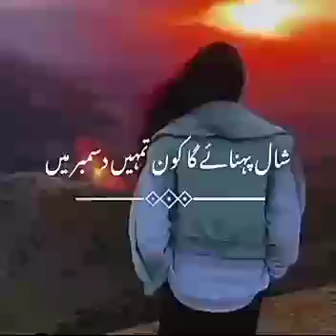Tumhy December Main🤔🤔🤔 || Heart Touching Lines By Minha